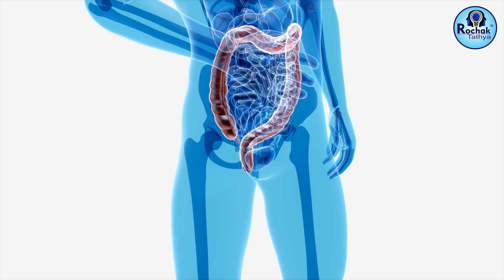इंसान के लिए क्यों जरूरी है अंधेरा? Why do we need darkness? Rochak Tathya